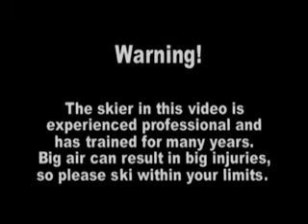Alois Bickel, Oldschool, 1998 Video- Teil 1